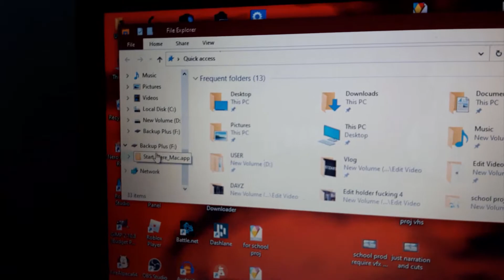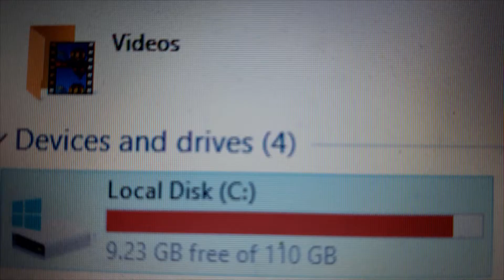A Really Big Problem cleared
gid rdy next week